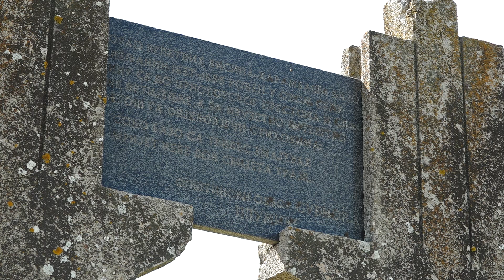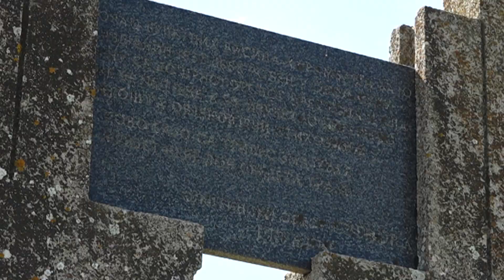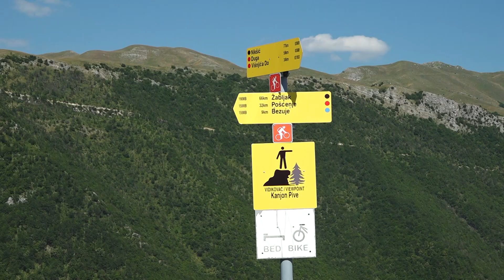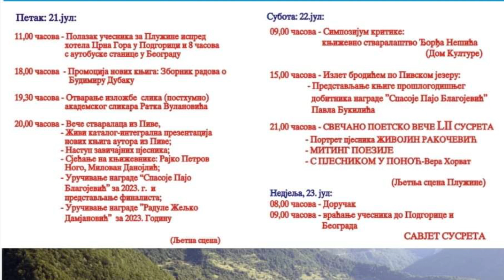HRONIKA PLUŽINA 17. JUL 2023.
U ovoj Hronici Plužina pogledajte dio atmosfere sa koncerta Indire Levak. Donosimo priču o selu Rudinice i porodici Gogić koja je među prvima u Pivi odlučila da se bavi etno turizmom.
Najavljujemo i 52. književne susrete ,, Pjesnička riječ na izvoru Pive"